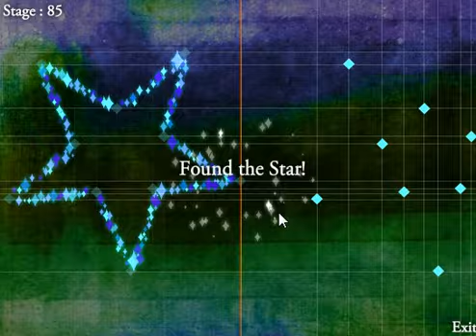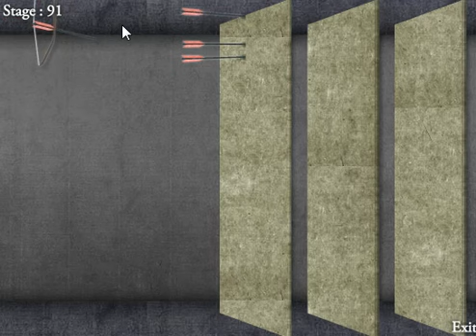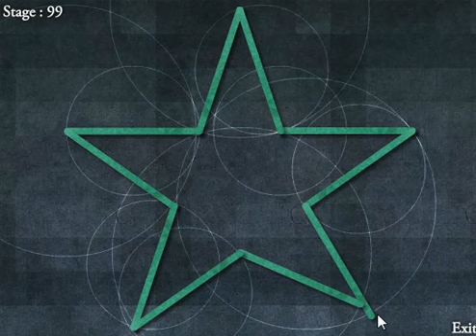jogando hoshi saga ringohime